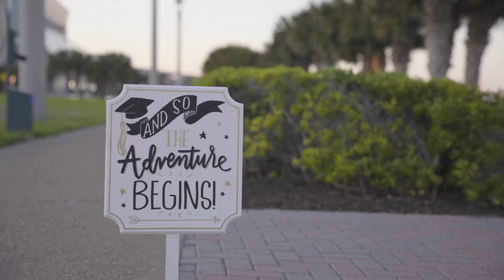CELESTE 'S GRAD VIDEO - VMHS CLASS OF 2019